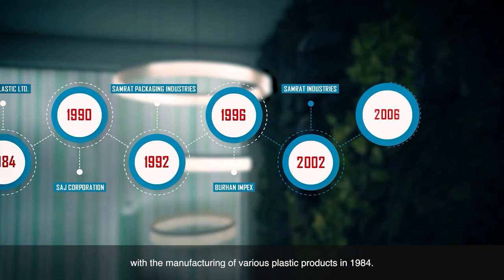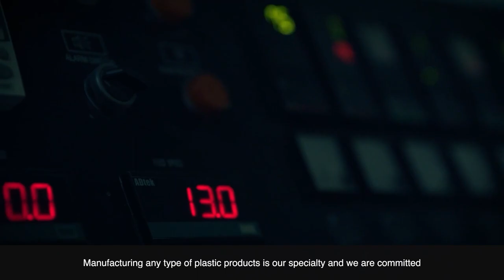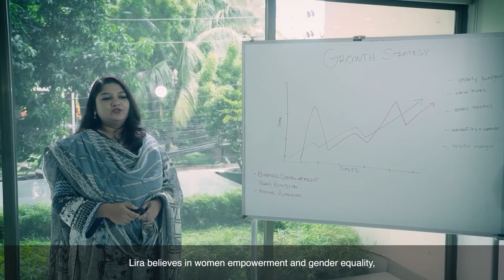Lira Group of Industries Corporate Film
Lira Group is one of the market leaders in the plastic industry in Bangladesh with its history of pride, trust of the people and quality of products, since 1965.  The company’s aim to provide consumers with uPVC Pipes & Fittings, Plastic Household & Furniture, uPVC Doors & Ceiling, Water Pumps & Motors and many other related products for their needs and convenience.